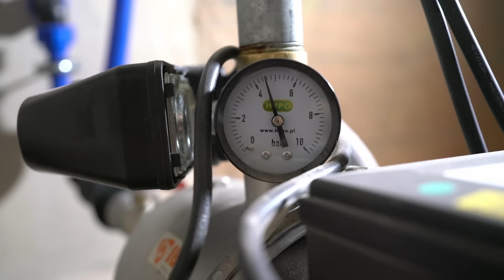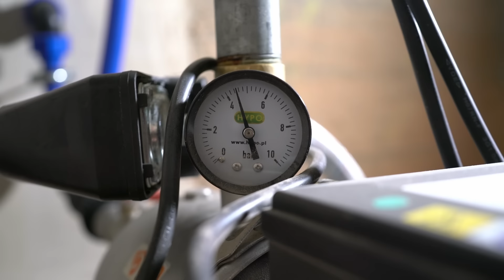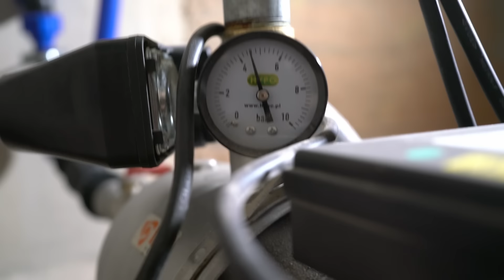Rozwiązaliśmy problem ze studnią! - Remont starego domu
Ten odcinek poświęcony jest finalnemu rozwiązaniu problemu ze studnią która nie chciała dawać wody.
Witamy na naszym kanale dotyczącym remontu i rozbudowy starego domu. Przeprowadzamy go w dużej mierze samodzielnie, choć oczywiście nie wszystkie prace wykonamy sami. Oprócz budowlanki na kanale znajdziecie prace w drewnie i metalu bo do tych materiałów jest nam najbliżej.